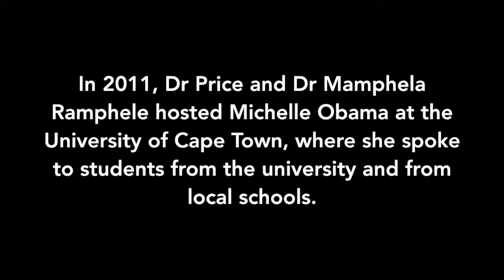Introduction to First Lady Michelle Obama by Vice-Chancellor Max Price, 2011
First Lady Michelle Obama visited the University of Cape Town in 2011. At this time, she met with UCT students and scholars from local schools. In welcoming her, Vice-Chancellor Dr Max Price spoke about extending access to top university education to people from poor and working-class communities. For more information on Dr Max Price, visit his